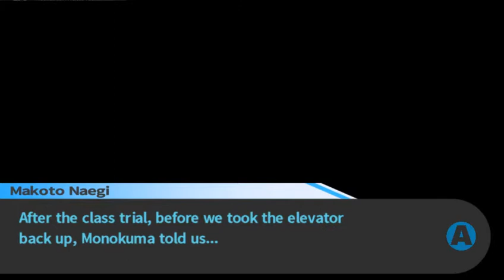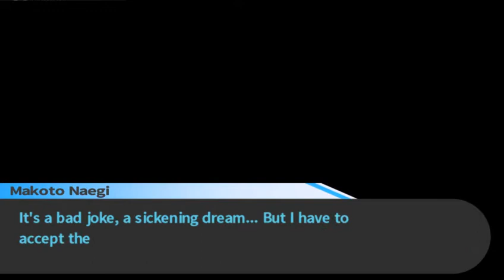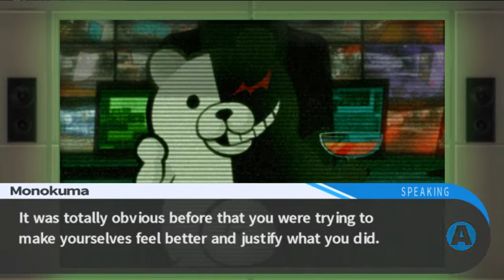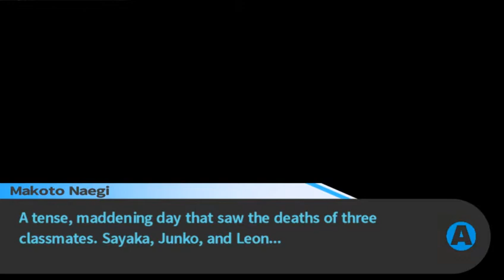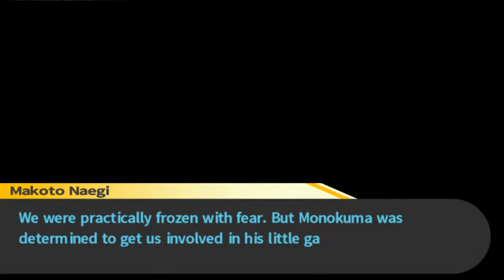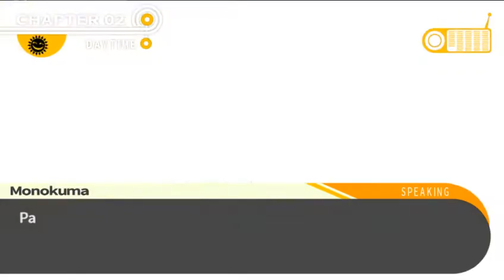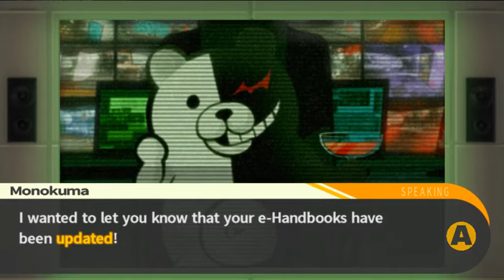Izzy Vs. Danganronpa: Trigger Happy Havoc #5-Ultimate Aftermath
Chapter 2 starts off with the harsh slap of reality that they're stuck here, and with 9 remaining, the air is thick with tension.